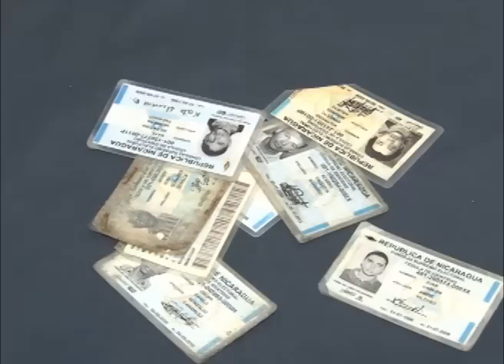El castigo de la cédula